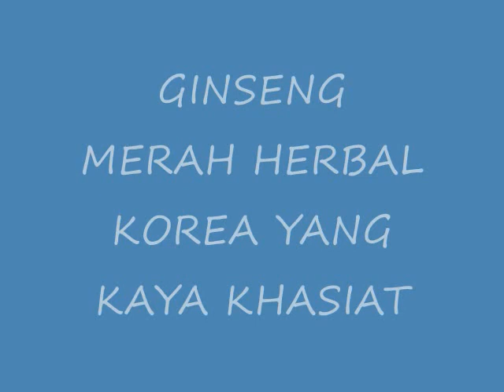MENAKJUBKAN !! INILAH GINSENG MERAH HERBAL KOREA YANG KAYA KHASIAT